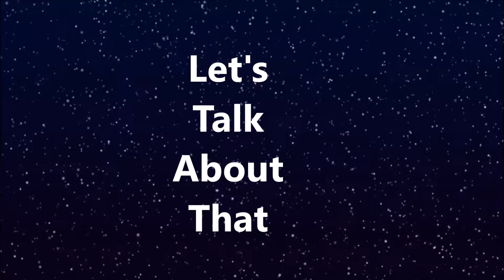Top Rope Reality Episode 134 Part 3 Let's Talk About That GOAT Tag Team Edition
Greatest Wrestler of ALL Time Tag Team Edition

The Road to March Macho Madness Tournament